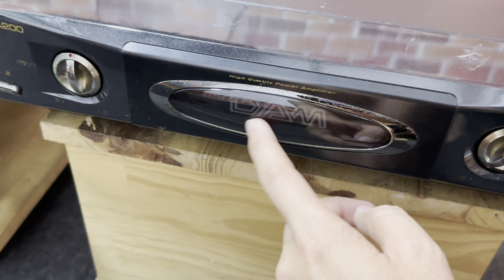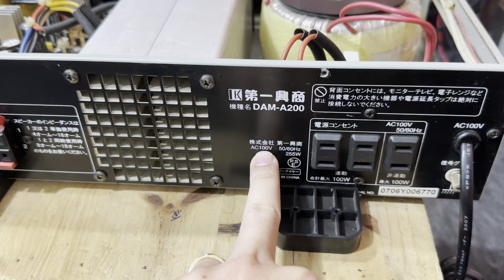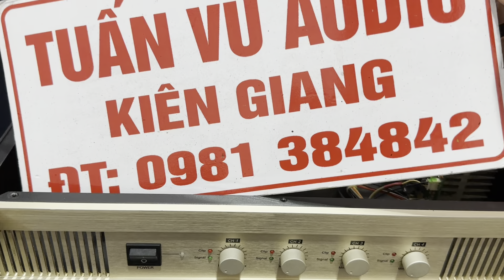(Đã Bán) Đẩy Dam A200 ,Đẩy 4 Kênh Classicpro CP4100 .Loa Ramsa LA-208 ☎️0981384842